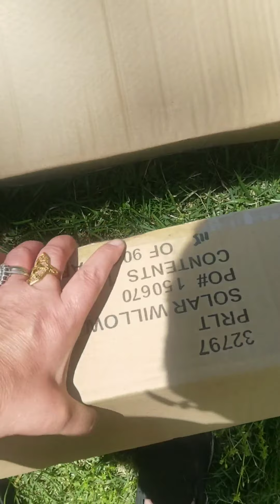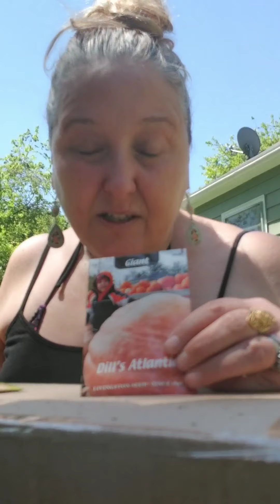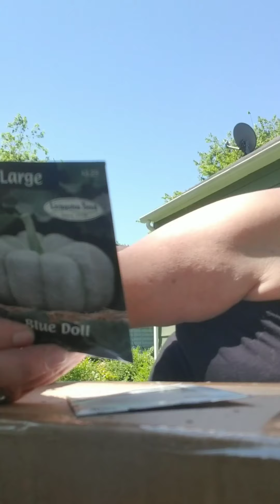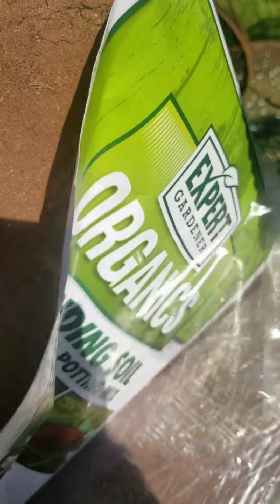May 4, 2020 cardboard Box Planter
Limited on supplies and an over abundance of cardboard boxes had me thinking of creating a container garden that is biodegradable . Come enjoy this lengthy video of me poking holes in cardboard and over planting seeds . I can say the boxes are fairly unassuming in the lawn and wind up look im ng neat and tidy.